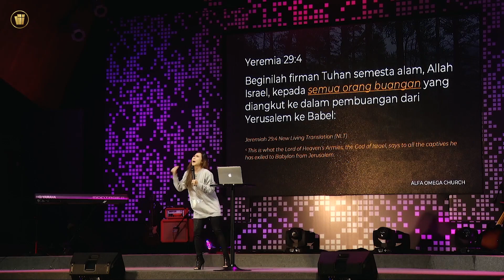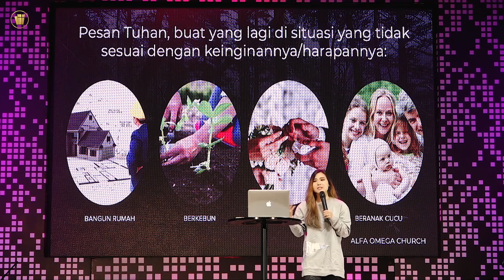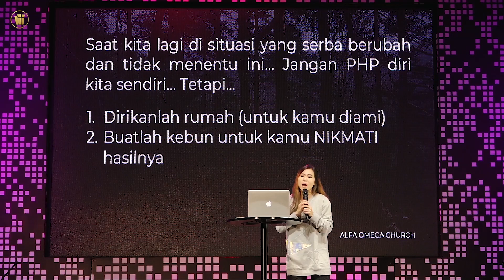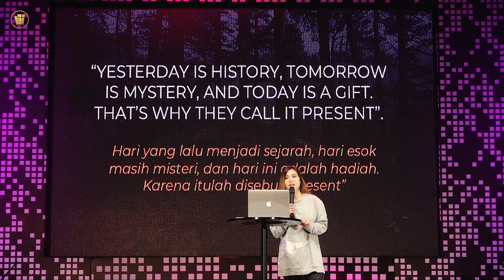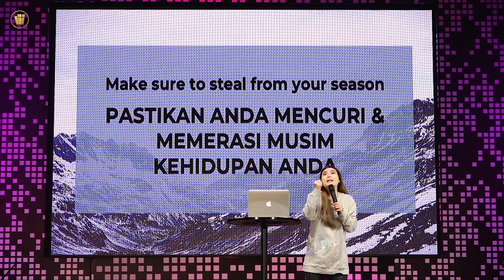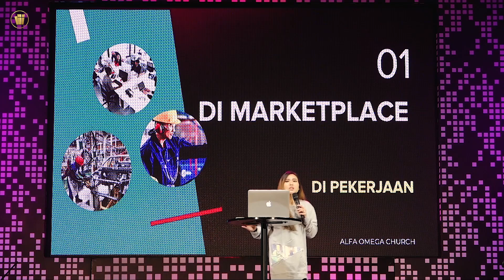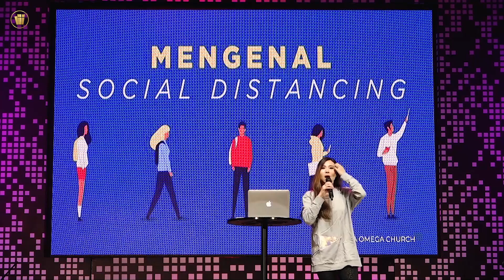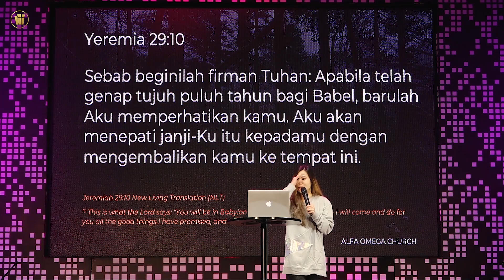STEAL FROM YOUR SEASON. Online Experience-Gracia Community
Online Experience. Gracia Community Purwokerto. 02 Juli 2021
Theme "STEAL FROM YOUR SEASON"